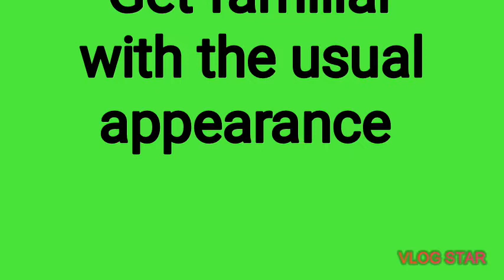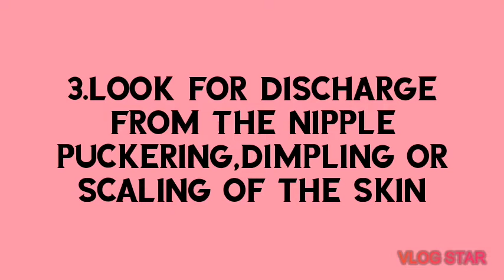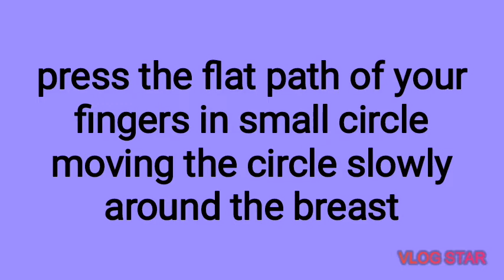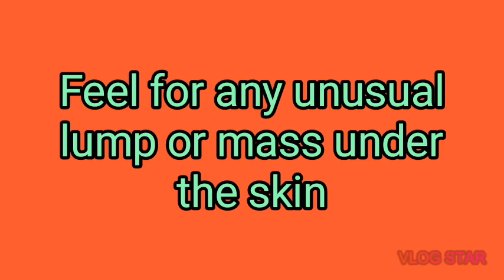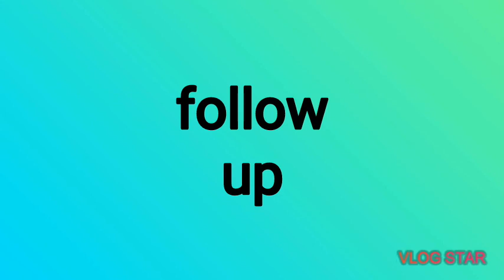Breast Self Examination in tamil | Breast cancer & Breast cyst preventive methods |Nursing note